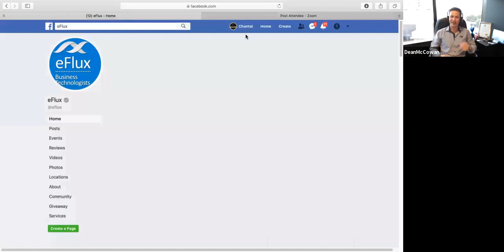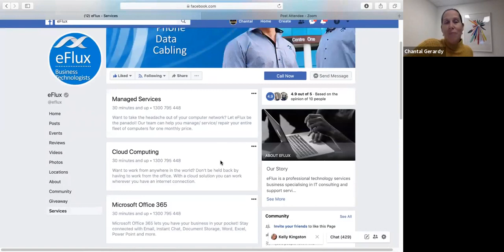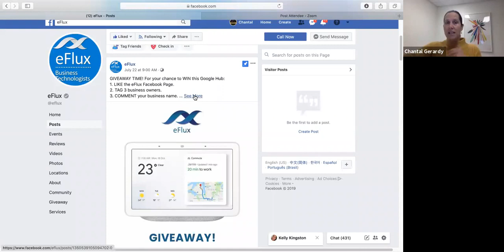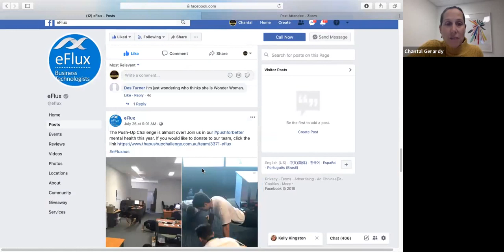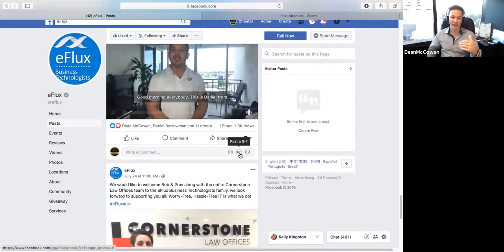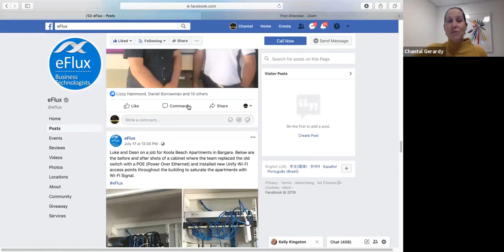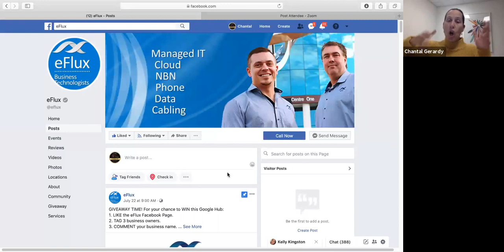How can I get clients in my IT business - Podcast with Dean McCowan EFLUX